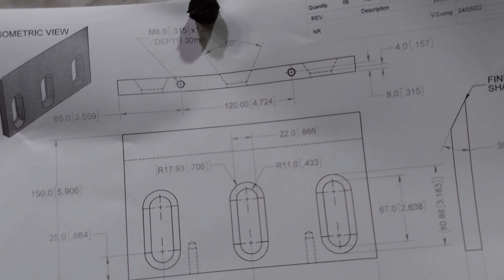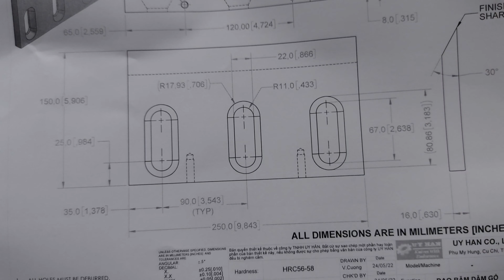Khoan taro dao băm dăm gỗ với bộ điều khiển XC809DF